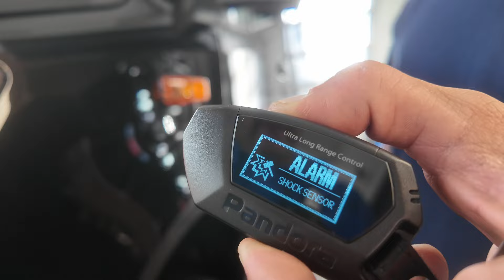Schützen Sie Ihren Sprinter Kastenwagen vor Diebstahl – Innovative Alarmanlagen vom Profi! 🚐🔒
Schützen Sie Ihren Offtrack Sprinter 4x4 Kastenwagen mit unserer maßgeschneiderten Fahrzeug-Sicherheitslösung! 🚐🔐 Mit über 35 Jahren Erfahrung bieten wir Ihnen die neuesten und innovativsten KFZ-Alarmanlagen von führenden Herstellern. Ob Dometic, Thitronik, Pandora, HeoSolution, VanSecurity, BearLock, Vodafone Automotive Cobra,  oder andere Top-Marken – wir haben sie alle vorrätig und beraten Sie neutral, damit Sie die beste Wahl für Ihr Wohnmobil treffen. Vertrauen Sie auf unsere Expertise und sichern Sie Ihr Fahrzeug vor Diebstahl. 👉 Jetzt mehr erfahren und professionell absichern lassen!